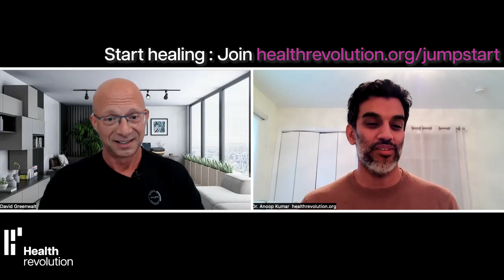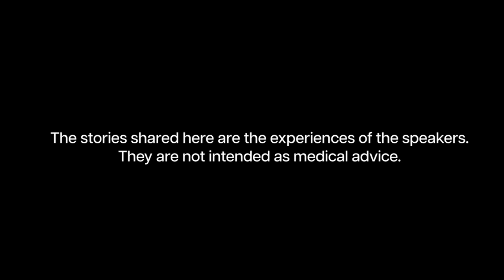Healing from severe back pain 2/2 | Healing Is Possible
David Greenwalt is a certified Health Coach, founder of Leanness Lifestyle University, and author of The Leanness Lifestyle. He has been in the health coaching space for several decades. In Part 2 of this 2-part conversation, he shares tips he uses with his clients to help them change their lives.

NEW ONLINE COURSE ALERT

Led by an ER Doctor from the US and his team of international experts, Health Jumpstart is a powerful 4 week course on the basics of true health and will equip you with the knowledge and practices needed to

1. improve your life in every manner
2. take charge of your health and healing
3. connect with people and the world around you
4. find relief from symptoms of chronic illness
5. live a more purposeful and focussed life
6. be more productive and effective at work or in your profession

If you are from the US or any other country except India, use this link to enroll